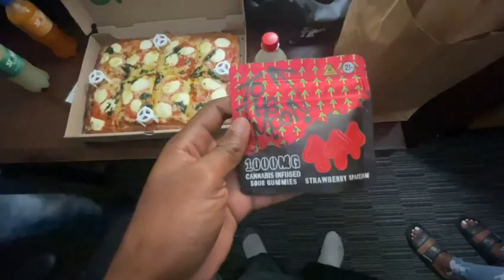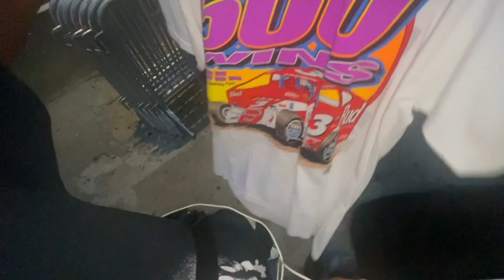The Godfather Blunt (NYC)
Just living life ‼️‼️